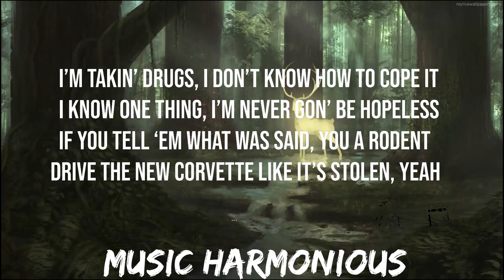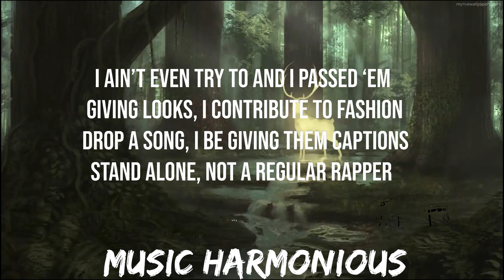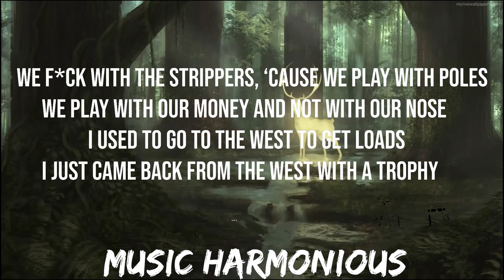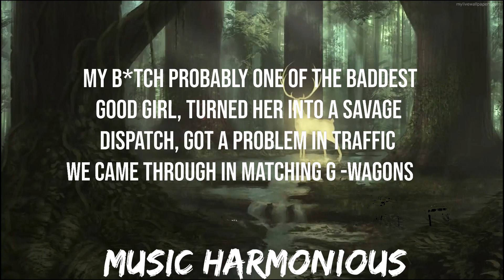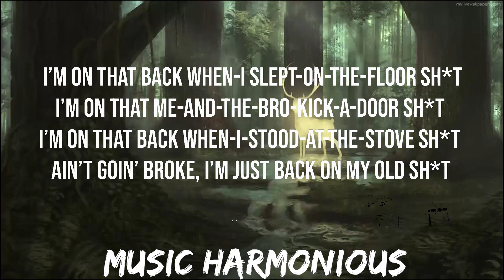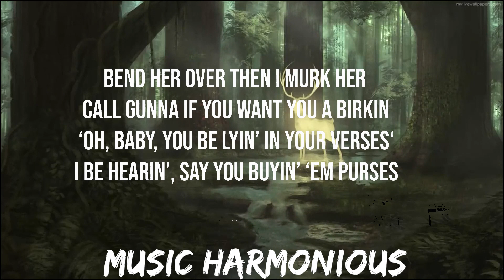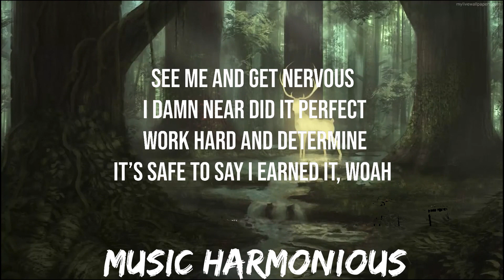Lil Baby - Woah (Lyrics/Lyric Video) | Music is Lyrics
Artist: Lil Baby
Song: Woah

• Lil Baby •

• Vibe Music •